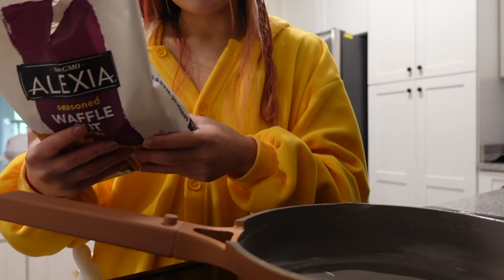a productive vlog: workout, food, makeup routine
hi cudees i hope u smiled today ily

✧ social media ✧